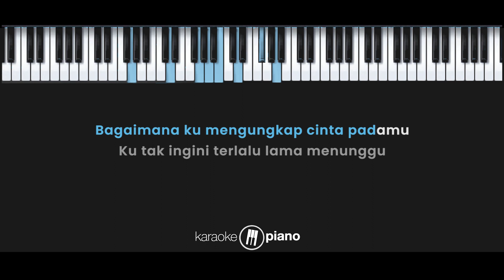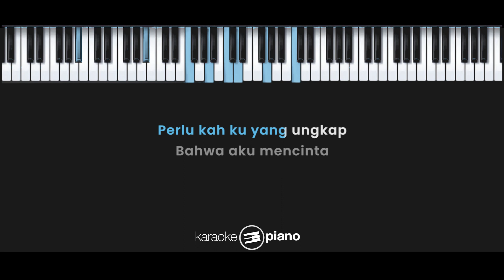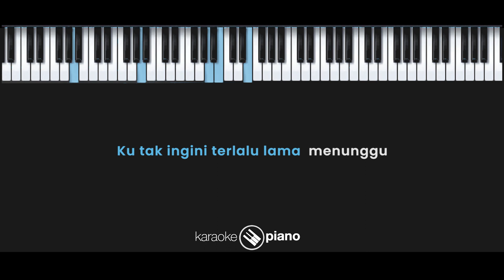Menunggu Cinta – Aqeela Calista (KARAOKE PIANO - FEMALE LOWER KEY)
Lirik :

Menunggu Cinta

Dengarlah curhat ku
Ku sedang jatuh cinta
Apakah dia tau yang sedang aku rasa

Tlah ku pendam lama
Namun apakah begini saja??

Bagaimana ku mengungkap cinta padamu
Ku tak ingini terlalu lama  menunggu
Karna ku wanita tak mungkin yang pertama
Bilang padamu bahwa aku cinta

Perlu kah ku yang ungkap
Bahwa aku mencinta
Jika kau sulit bicara

Ku tunggu hingga kau juga merasa